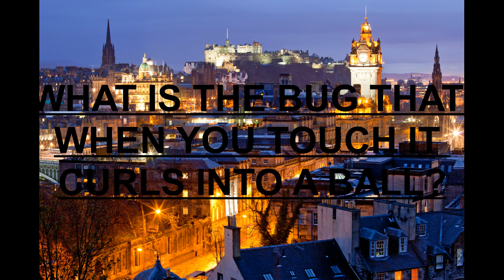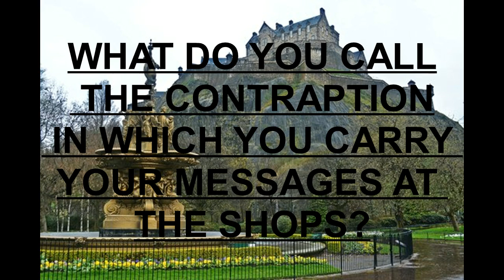Scottish Accent tag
Scottish accent tag from somewhere other than Glasgow!
If you wish to hear me say something else then dont be afraid to get in touch.

Questions:
1. What is it called when you throw toilet paper on a house?
2. What is the bug that when you touch it, it curls into a ball?
3. What is the bubbly carbonated drink called?
4. What do you call gym shoes?
5. What word do you say to address a group of people?
6. What do you call the kind of spider (or spider-like creature) that has an oval-shaped body and extremely long legs?
7. What do you call your grandparents?
8. What do you call the wheeled contraption in which you carry groceries at the super